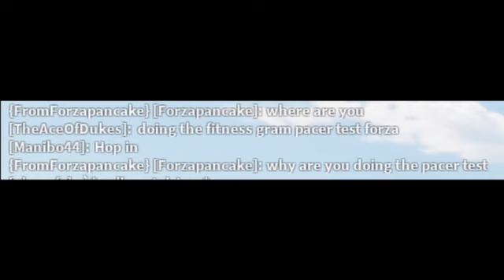Forzapancake The Musical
i did not make this lol
theaceofdukes made this for me over a year ago so shoutout to him